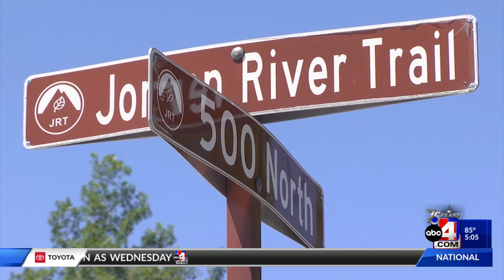Man dies near Jordan River, police investigating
A man died on the Jordan River Trail Monday night, May 29, launching a police investigation into the cause.